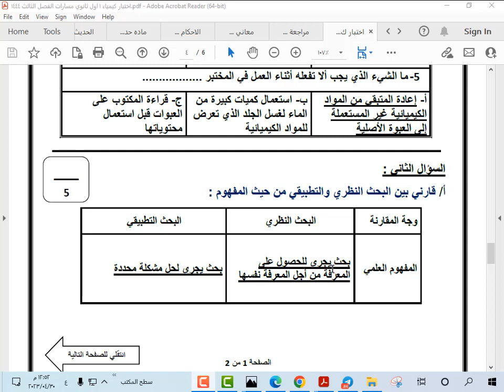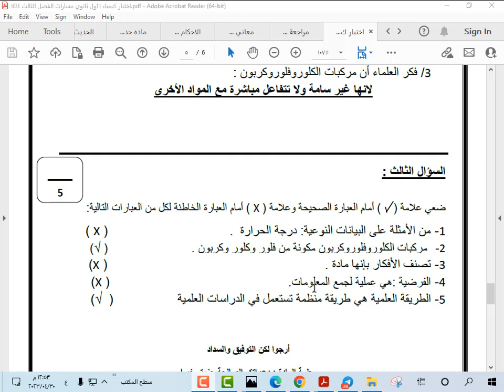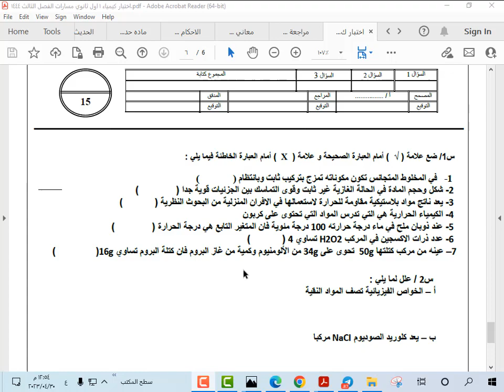اختبار نهائي كيمياء اول ثانوي مسارات الفصل الدراسي الثالث